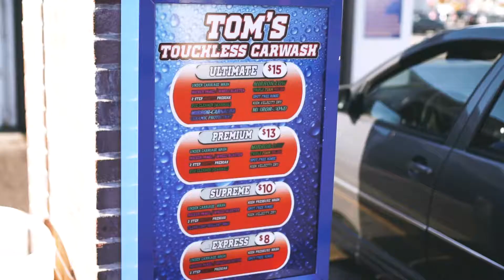Car Wash Promotional Video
Here's a video I did for Tom's Car Wash